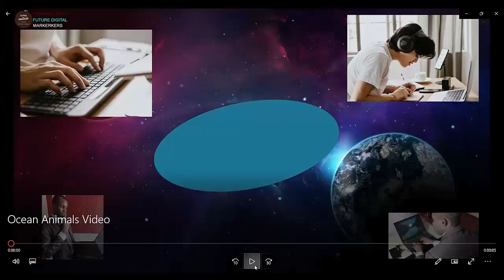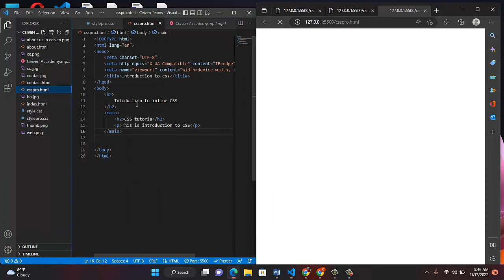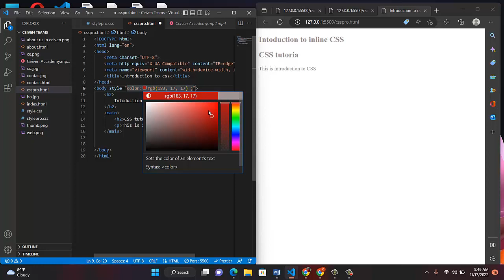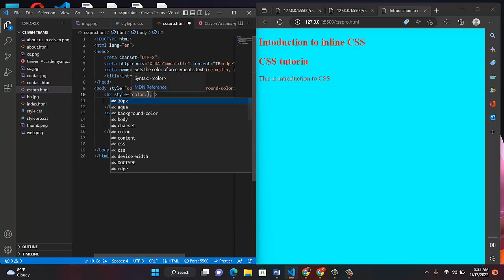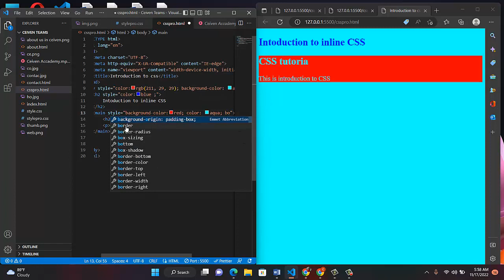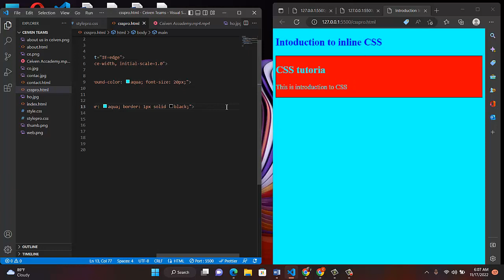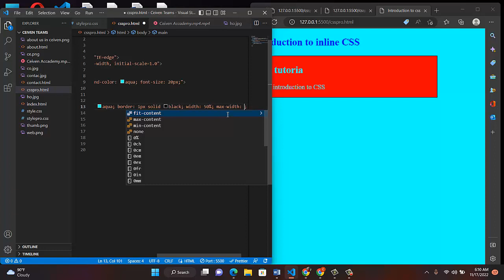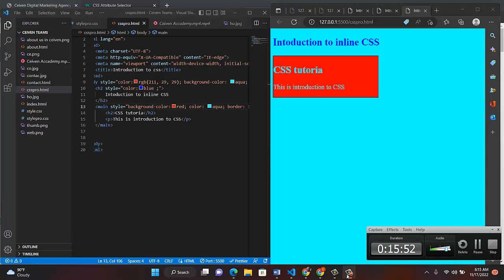Learn and move from Zero to Hero in CSS (Complete CSS Course) - Inline CSS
Here we want to start  with the basics Inline CSS
Learn CSS in this complete course for beginners. CSS, or Cascading Style Sheet, is in charge of a website's styling and appearance. CSS is covered from the ground up in this course. You will learn everything from basic skills like coloring and text to advanced skills like creating custom animations. Follow the course sequentially.
I. Coloring
II. Formatting
III. Text
IV. Layout
V. Grid
VI. Flexbox
VII. Animations
VIII. Transitions
IX. and Much More!

Ceiven code academy ! come and see, we will teach you programming as simple as ABC.
Our coding courses will give you a full introduction into all of the core concepts in Programming.
we start always from beginners level and gradually moved to advance.
Follow along with the videos and you'll will learn to code everything about
HTML
css
php
javascript
python and more

Want more from Ceiven?

Check all his programming courses. subscribe and hit the notification button so that as soon as he drops any video tutorial on Programming you will be the first to get it.

More Courses like
PHPs
JavaScript,
Python and more are on their way.

Check out ceiven YouTube channel for more programming courses:
 UC44iOY61mQ10DboFJE3JIUw 🐦

You can send me a mail